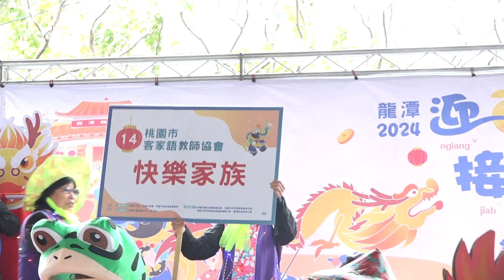1130225-2024龍潭迎古董接財神019